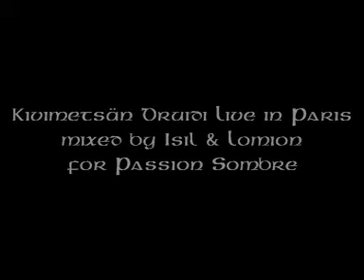Kivimetsän Druidi - Kristallivuoren Maa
Kivimetsän Druidi - Kristallivuoren Maa live in paris 28/10/2007